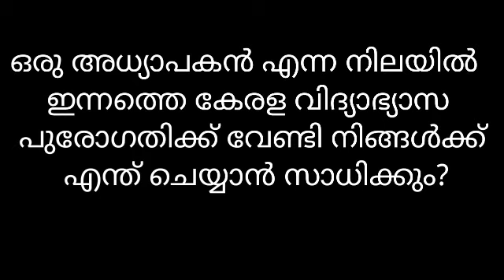LP UP INTERVIEW QUESTIONS keralapsctips by Shahul